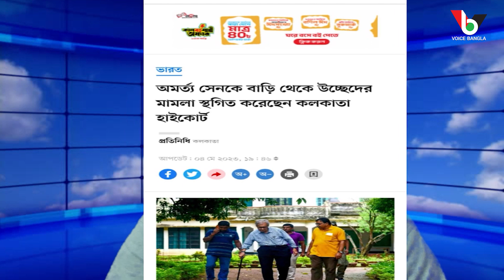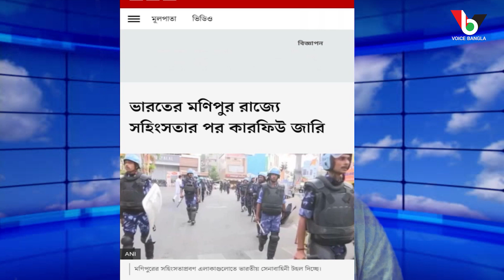অমর্ত্য সেনকে উচ্ছেদের মা*মলা স্থগিত,ভারতের মণিপুর রাজ্যে কা*রফিউ I Voice Bangla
অমর্ত্য সেনকে উচ্ছেদের মা*মলা স্থগিত,ভারতের মণিপুর রাজ্যে কা*রফিউ I

*** ANTI-PIRACY WARNING ***